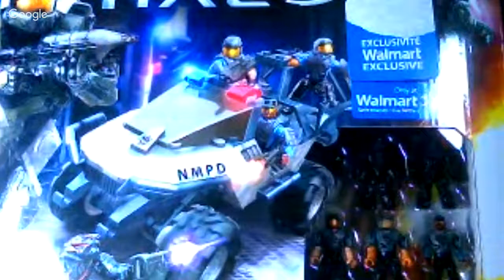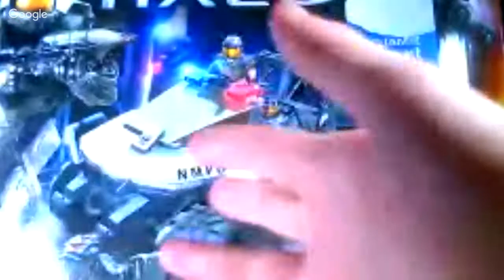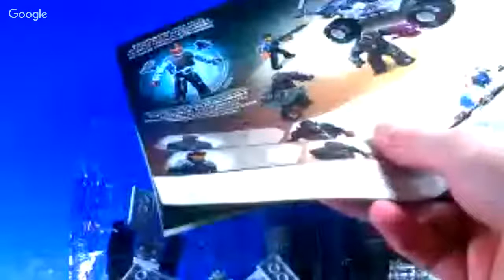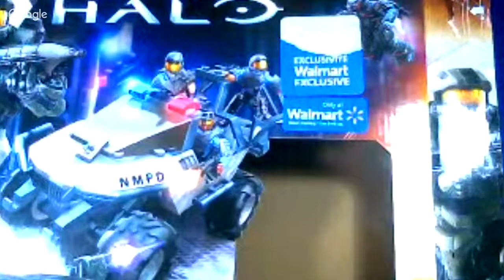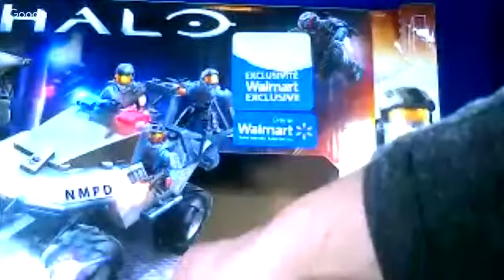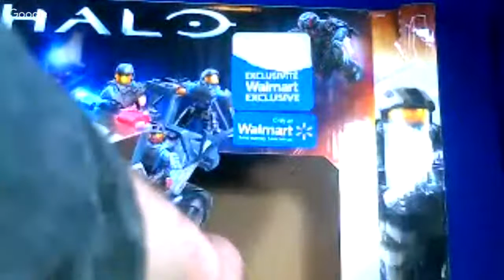LIVE BUILD: Mega Bloks Halo Walmart Exclusive NMPD Warthog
I build something.